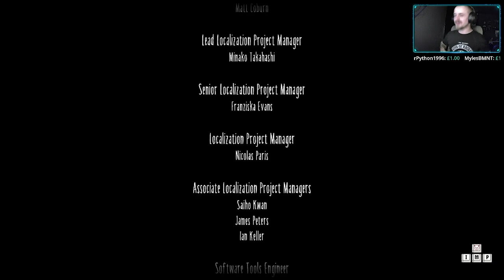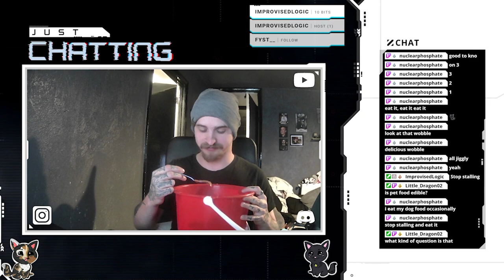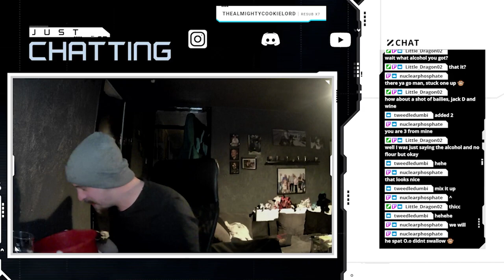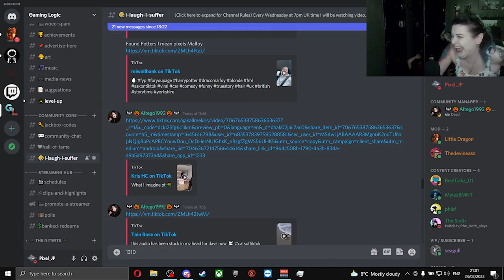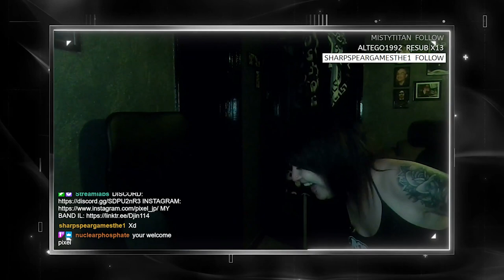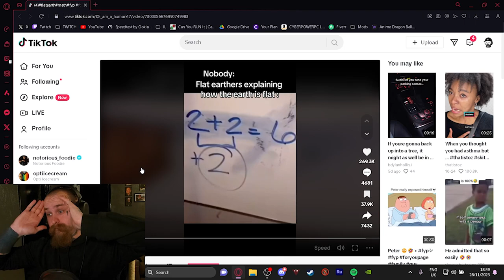3 Year Twitch Anniversary